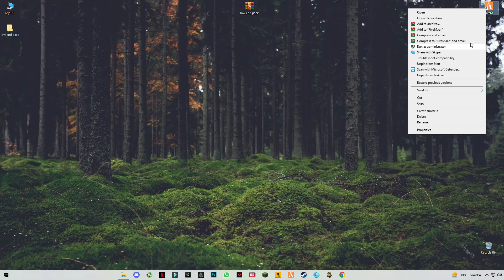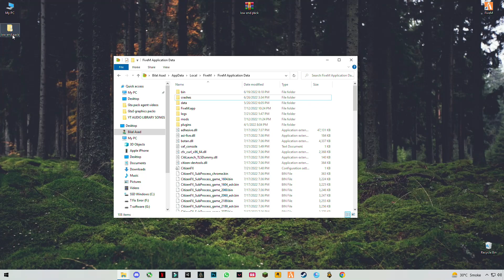How to Fix Lag In FiveM GTA5 | FiveM Lag While driving car No GPU & 4gb, 8gb RAM Low End CPU FiveM!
▶How to Fix Lag In FiveM GTA5 | FiveM Lag While driving car No GPU & 4gb, 8gb RAM Low  End CPU FiveM!. This video will teach you guys how Fivem 2021 - Best Graphics Pack For Better FPS Fivem For Low End PC for the best increases possible to boost fps reduce lag stop stuttering fix spikes and improve visuals with the best competitive settings, reduce input lag with in FiveM.
RAM:   8 GB ddr3 1600 MHz
Windows: 10 pro 64 bit
GPU:   R7 370 4gb AMD Spphire
Moniter: 60 Hz
Power supply: 500 mw
▶Topic Covered Bellow:-
How to Fix Lag In FiveM GTA5
Textures not Loading While driving car In FiveM GTA5
How to Fix Lag,fivem fps boost
fivem fps drop fix
fivem fix frames drop
fivem fps
frame drops in fivem
how to fix frame drops in fivem
how to fix low fps in fivem
fivem fps drop in pc fix
fix error
gta 5 lag fix
fps
gta 5